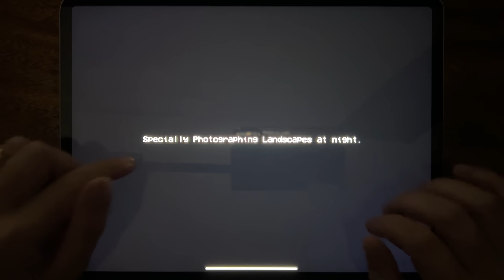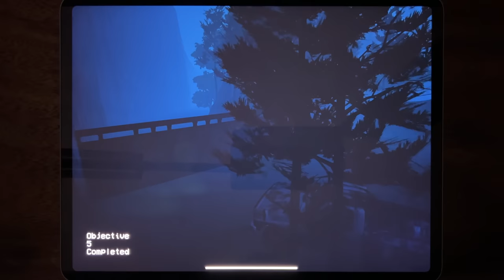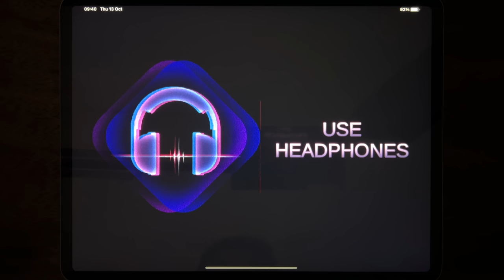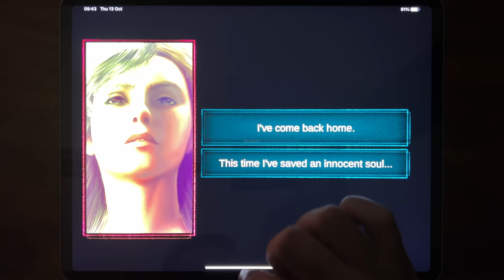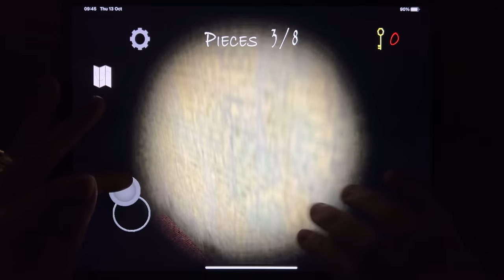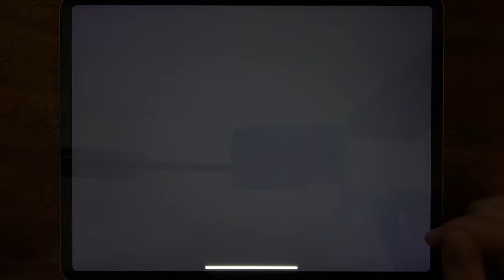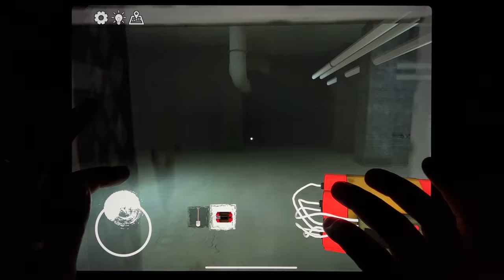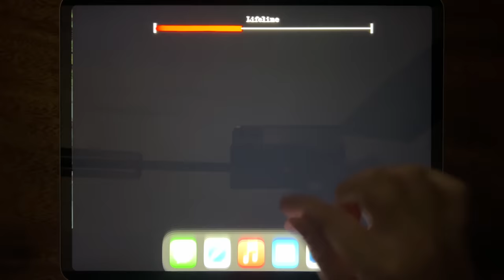Granny Chapter Two, Forest Monster Siren Head, Eyes - The Horror Game, Origins 3, House of Slendrina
Granny Chapter Two, Forest Monster Siren Head, Eyes - The Horror Game, Origins 3, House of Slendrina, Room 666, Horror Clown Chapter 2, The Twins